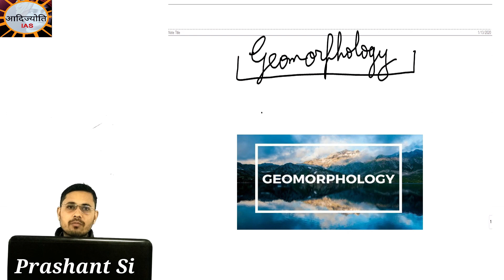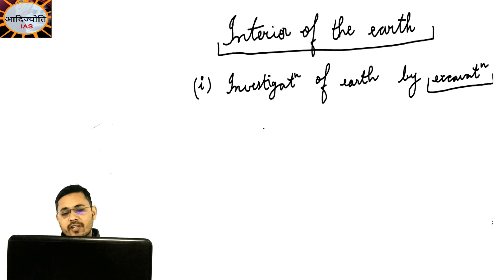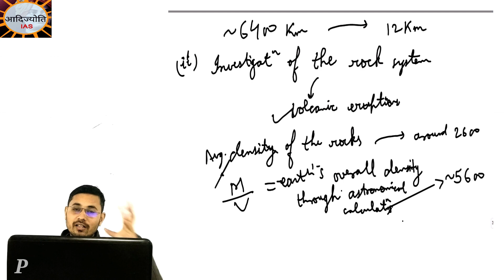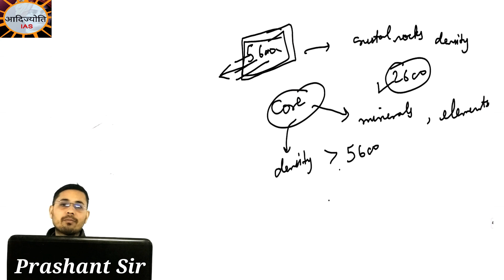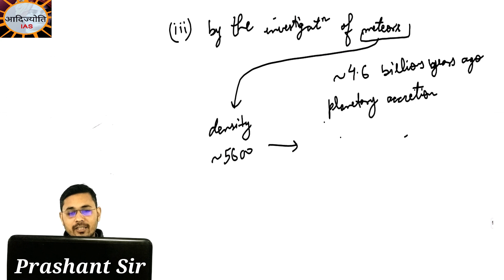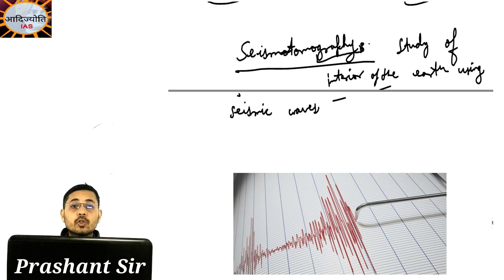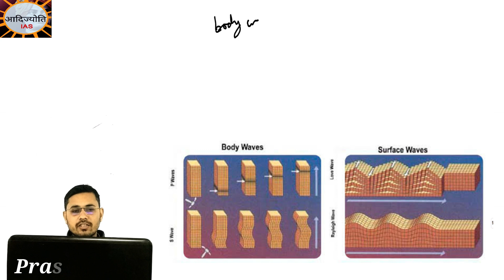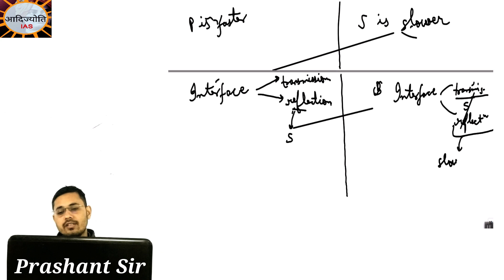GeoMorphology Interior of the Earth - Part 1 by Prashant Sir || AADIJYOTI IAS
GeoMorphology Interior of the Earth for UPSC students